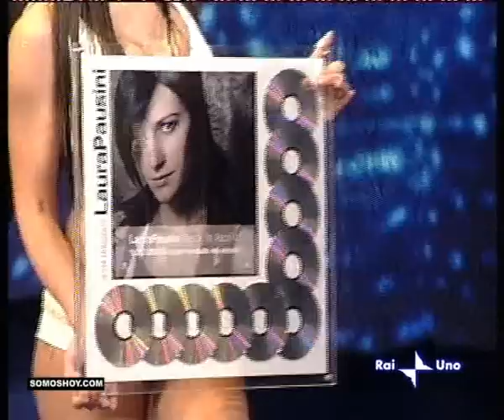Laura Pausini - Tra Te e il Mare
Laura Pausini - Tra Te e Il Mare (Ma il cielo è sempre più blu)